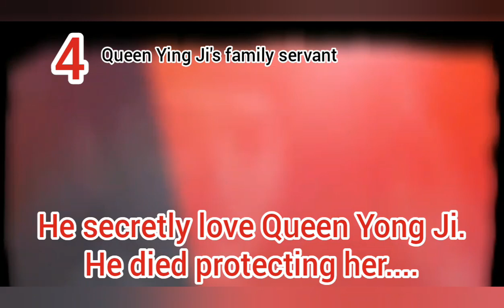Queen Love and War 16- My Favourite Characters -Englishsub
7.King
6.Eun Bo
5.Queen Dowager
4.Eun Bo's Step Father - killed by Prince
3.Eun Bo's personal servant - She died protecting Eun Bo
2. Queen Yong Ji's family Servant ( hunter) - shw secretly love Yong Ji and died protecting her.
1. Wal - He always help and protect Eun Bo.